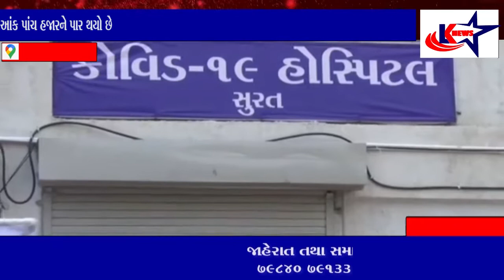સુરત : સુરતમાં કોરોના દર્દીઓનો આંક પાંચ હજારને પાર કરી ગયો છે